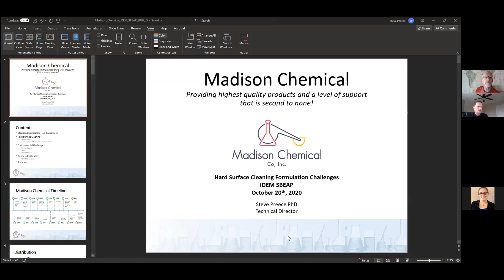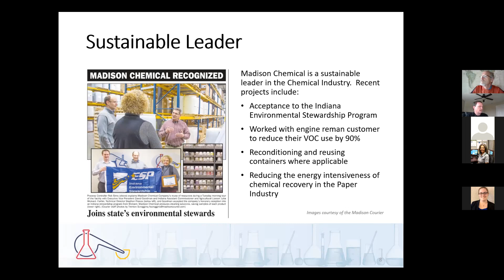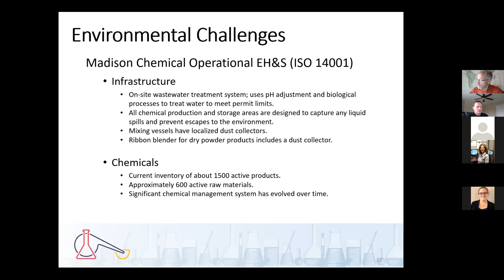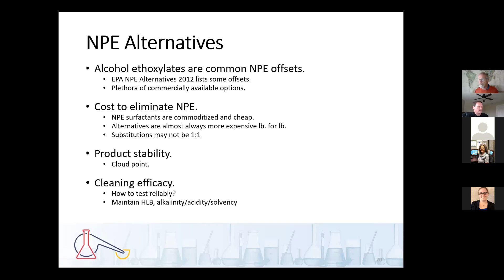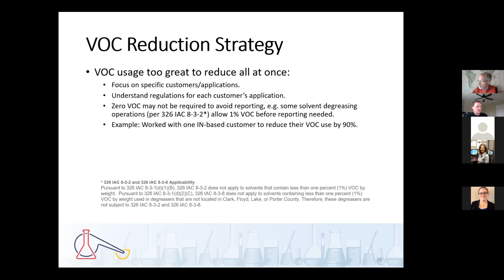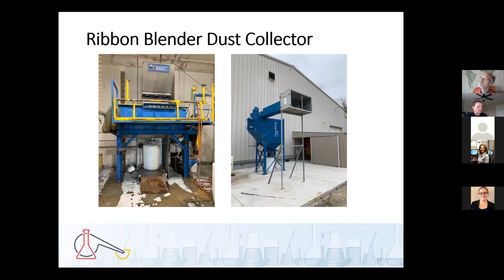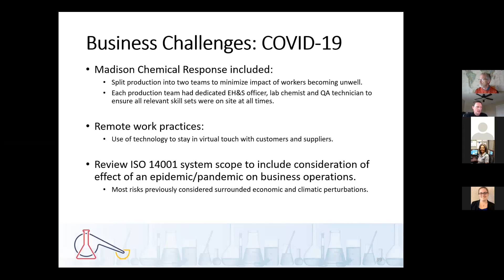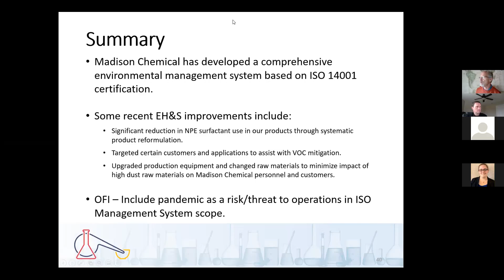Hard Surface Cleaning Formulation Challenges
This presentation will cover the anatomy of an alkaline cleaning product and a review of some of the environmental, health and safety concerns that Madison Chemical addresses when designing a product.

Initiatives to mitigate the use of chemicals including NPE surfactants, VOCs and materials with respirable dust concerns will be described, with emphasis on building a comprehensive environmental management system to help define and deal with these problems.

Bio: Dr. Stephen Preece was educated in the United Kingdom, receiving a Ph.D. in Chemistry from the University of Southampton in 1996.

He worked as a research chemist for Kidde in the United Kingdom before relocating to the United States in 2008. Since then, he worked for United Technologies and Process Research Products prior to joining Madison Chemical in 2015.

Dr. Preece’s focus areas are product development and technical support, regulatory compliance, quality systems and environmental management. He is a member of the Royal Society of Chemistry and a certified ISO 9001/14001:2015 internal auditor.